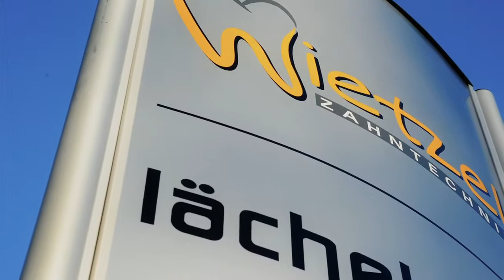Media Mission Filmproduktion - Imagefilm Zahntechnik Wietzel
© Media:Mission Foto- und Filmproduktion

Imagefilm
Kunde: Zahntechnik Wietzel
in Auftrag von: Werbeagentur Frank

Produced in 2013, Full HD - 25fps